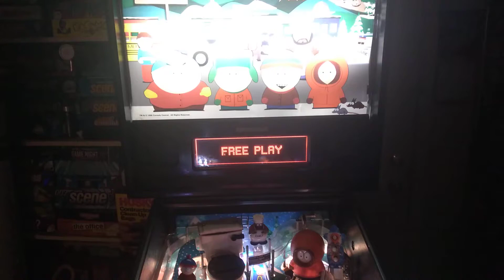south park pinball 3,305,900,450